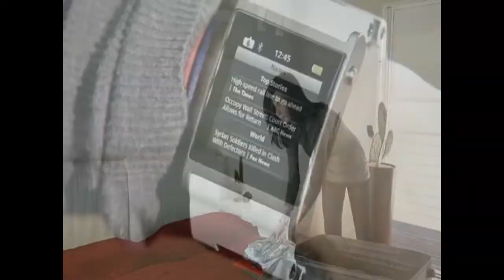The Revolutionary New Chronos Watch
This was actually for my Business project, and based off of the I'm watch. I used sony vegas for the editing intro and song.